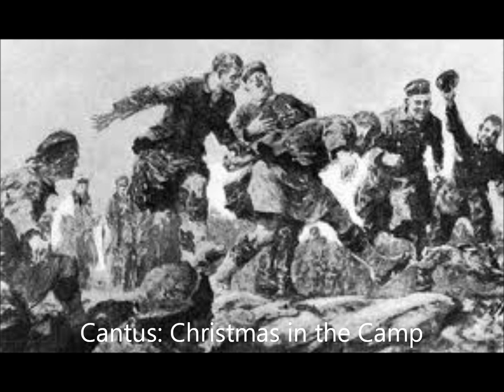Cantus Christmas in the Camp